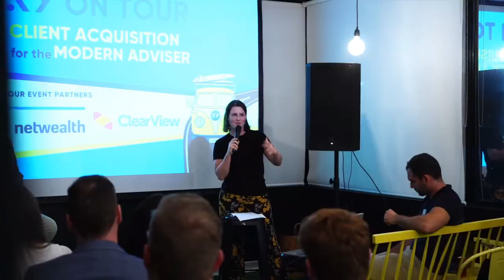Engine Room Podcast #6 - Brett Schatto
This week, Andrew is joined by Brett Schatto, CEO at Pride Advice. They lift the lid on his practice and talk about how he went from investigating financial services as a detective to actually being in financial services. Brett also talks about how he developed the culture of his business, and how they support their ideal client base.